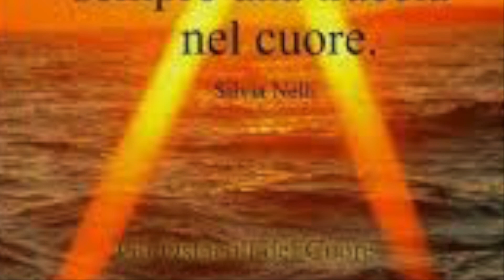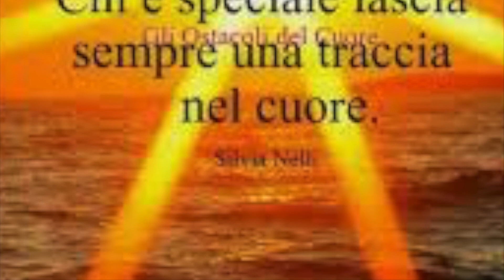Gli Ostacoli Del Cuore..Cover Dinò....